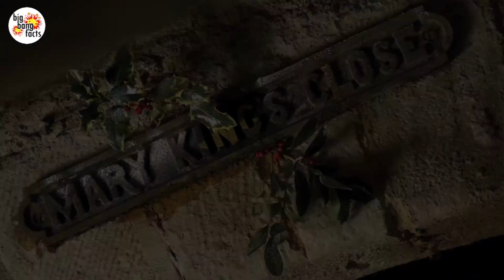Top 5 Scariest Places in The World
If scary movies get your skin crawling then you might want to look away for this one. We’ve decided to show you some of the most scariest places in the world. Now there are plenty of haunted places so we haven’t added all the places.
Mary King’s Close – Edinburgh, Scotland
Located in Scotland, is one of the scariest places in Scotland. In consists a variety of underground streets. It was first a thriving with workers who used to stay as well as work here. But in 1645 after a terrible plague outbreak those who were infected stayed back in isolation. Ever since people have had their own encounter of paranormal activity. Back in the 17th century the first family to encounter a few spirits were The Coltheart family who lived there. Even though today it’s a popular tourist destination people who go in these streets still have their own paranormal encounters. It’s been reported that people see phantom disembodied limbs, and later end up experiencing very vivid nightmares. People also claim to see the ghost of a ‘worried woman’, a woman in black, and a little girl named Annie. The ghost of Annie reportedly interacts with people and even gives them gifts at times.
 The Queen Mary Hotel – California, USA
This next place is considered to be one of the most haunted places in America and it happens to be a cruise ship. This former ocean liner sailed primarily in the North Atlantic during the 1930’s to 1960’s and since the 1970’s the liner has been run as a hotel in Long Beach, California. People who have lived here have encountered many supernatural events. One of the most common known story is an encounter at from the First Class Swimming Pool. It’s been stated that two women drowned here in the 1930’s and 1060’s after which their ghost have been spotted on a number of times. There’s also been a woman in white spotted spotted in the Queen’s Salon while a gentleman in a formal 1930’s suit in the First Class suites. There are also spirits in two little children have been seen near the storage room. There are many more countless encounters which is why this place holds the title of most haunted place in the U.S.
Old Changi Hospital – Changi, Singapore
One look at this place and you’ll get that eerie feeling. The old Changi hospital which is located in Singapore is considered to be haunted by the tortured souls of soldiers. Build back in 1935, this place was first an old military base. When the Japanese took over they transformed it into a prison and torture camp. After World War II ended, the building was transformed into a hospital once again until it was abandoned in 1997. Now left to decay, rumour has it that it’s being haunted by some of the dead soldiers who were tortured here. People have reported seeing apparitions of an old man and woman walking around on separate occasions.
Island of the Dolls – Xochimilco, Mexico
The next haunted place on our list is in Mexico. The island of dolls. This one has got to be the creepiest on our list. It’s been stated that a man named Julian Santan Barrera moved to the island in the 1950’s years after the legend spread that a young girl died at the place. The story goes as three young girls were playing near the water in the 1920’s, when one of the girls fell in and drowned in the murky waters. Locals believe her spirit has been lurking around ever since. When Julian moved to the island he began hearing voices and stated that the girl used to talk to him and she even told him how she died. The man started bringing old dolls for the little girl by selling whatever fruits and vegetable he grew on the land. After some time he complained to his nephew that the girl wanted even more toys and that she wanted him to come to her. When the nephew heard about this he rushed to his side but was too late. He found his uncle's body at the same spoy the girl died. Tourist today say that they can see the dolls eyes move and even hear the dolls whisper at time.
Château de Brissac, Maine-et-Loire, France
The Chateau de Brissac, is one of the tallest castles and also one of the most haunted places in France.  Sometime in the 15th century a series of double murders took place which has resulted into one of the most famous ghost, the la Dame Verte, or “Green Lady”. Although the owners have become used to her, she has managed to scare off many guests. It is been noted that she’s seen in the tower room of the chapel in her green dress. But if seeing her ghost isn not scray enough, when you look at her you’ll see that her face has gaping holes were her eyes and nose should be, resembling what a corpse would look like.